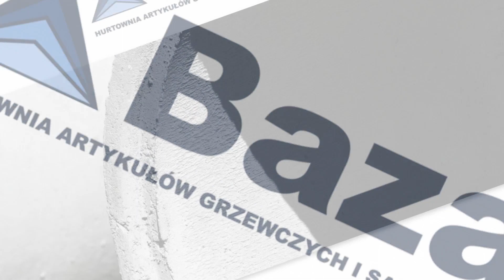Urządzenia grzewcze Pruszcz Gdański Baza Augustyniak i Błażek Sp.j.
UrządzeniaGrzewcze, technika grzewcza, technika sanitarna, instalacje gazowe, artykuły instalacyjne, to podstawowe kategorie asortymentu dostępnego w hurtowej ofercie firmy Baza Augustyniak i Błażek. W niej zarówno profesjonalni instalatorzy, jak i domowi majsterkowicze znajdą niezbędne materiały do budowy, modernizacji czy naprawy instalacji wodociągowych, kanalizacyjnych, drenażowych, instalacji gazowych, instalacji centralnego ogrzewania, gdzie źródło ciepła stanowi kocioł na paliwa stałe, gaz, kocioł elektryczny bądź pompa ciepła.